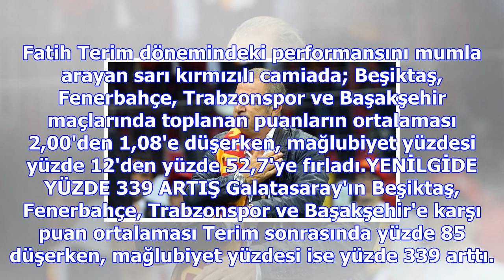G.saray'da fatih terim sonrası hüsran!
Fatih Terim yönetiminde 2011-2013 yılları arasında 25 büyük maça çıkan Galatasaray, bu maçlarda 14 g...